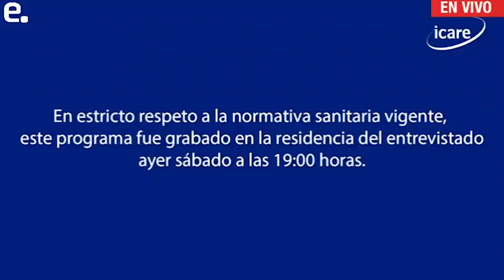EN PERSONA: Ricardo Lagos conversa con Cristián Warnken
El Expresidente de Chile es el invitado del ciclo organizado por ICARE. Sigue la transmisión por EmolTV.